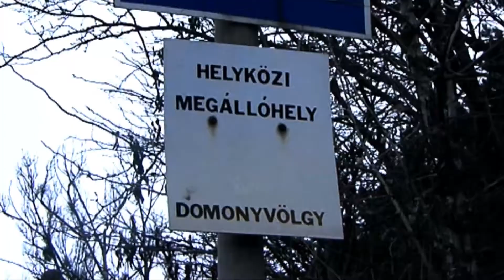Ildikó és Sándor 2009.02.14.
Érkezés az étterembe... Klipp... Zene : (a menyasszony egyik kedvence) Leona Lewis - Bleeding Love